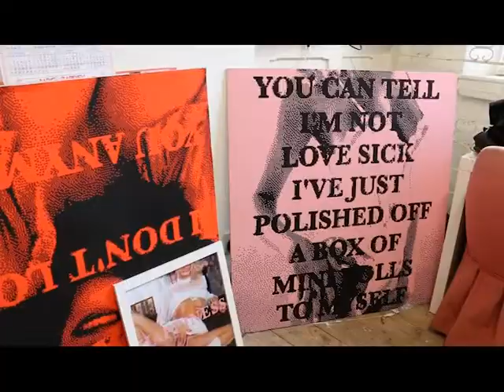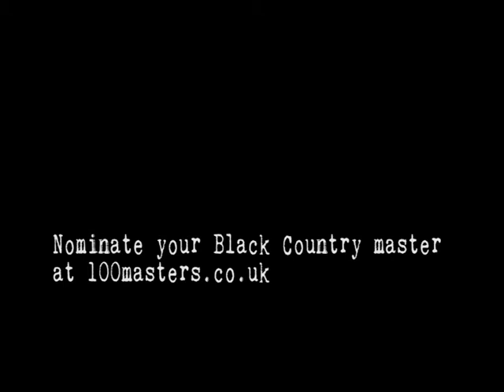100 Masters - Interview with Elizabeth Ilsley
In collaboration with the Express and Star newspaper. Film made by Doug Wootton for Creative Black Country's 100 Masters Campaign to identify contemporary skilled people from the Black Country and help inspire future talent.